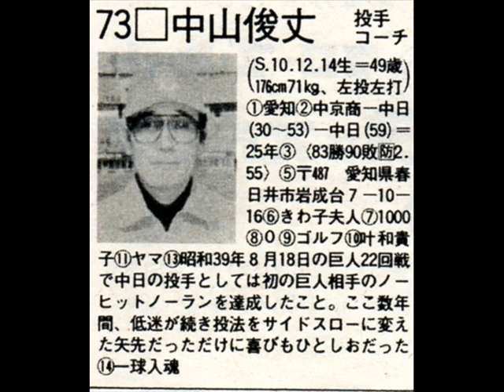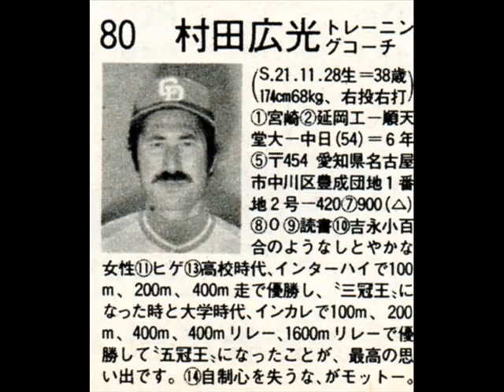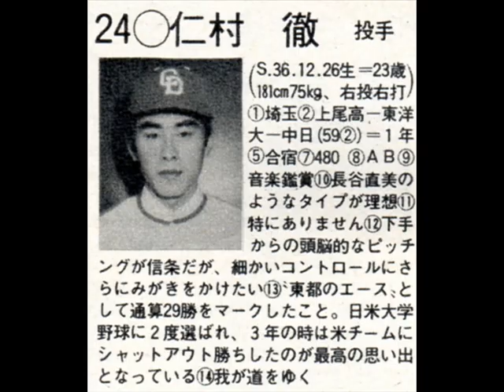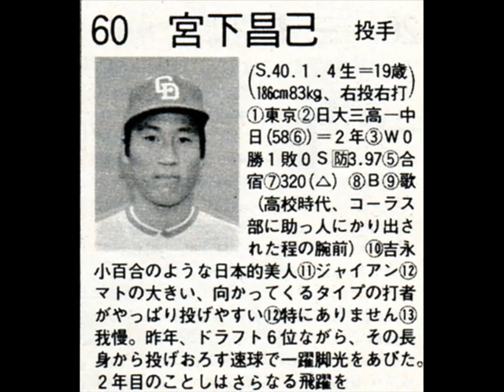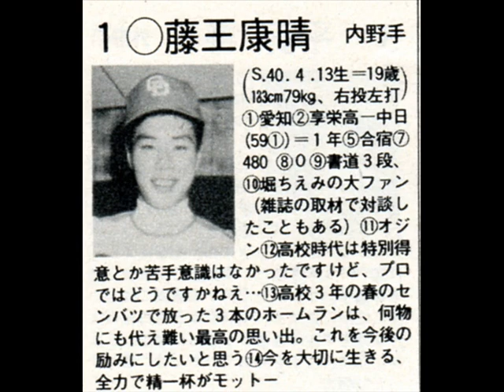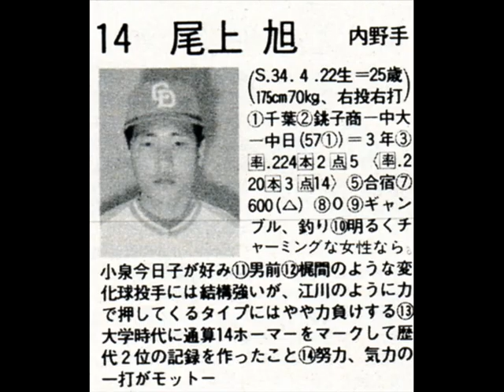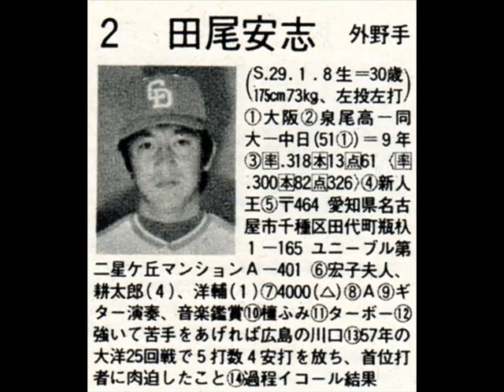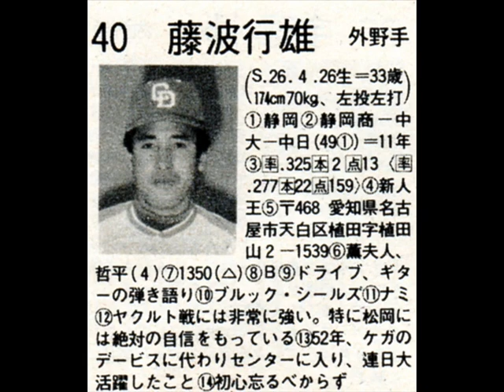1984年(昭和59年) 中日ドラゴンズ選手名鑑◎73勝49敗8分 勝率.598(2位)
山内一弘
宇野勝🥎(最多本塁打 )
谷沢健一🥎(最多安打)(最高出塁率)
田尾安志🥎(最多安打)
三沢淳
牛島和彦
藤沢公也
小松辰雄
郭源治
鈴木孝政
山本昌
中尾孝義
正岡真二
モッカ
谷沢健一
平野謙
彦野利勝